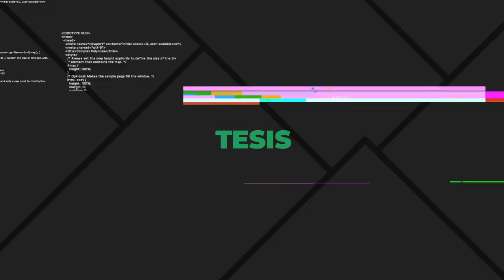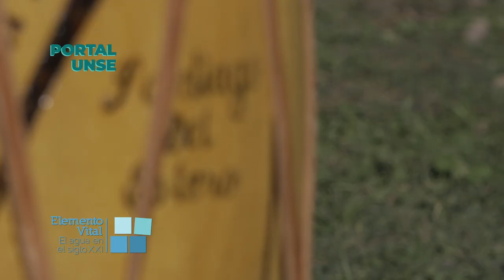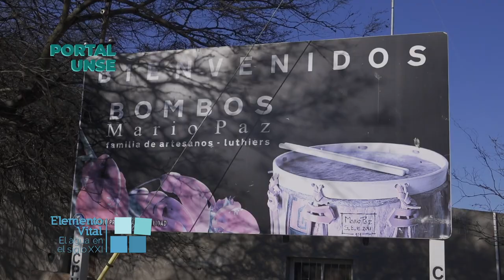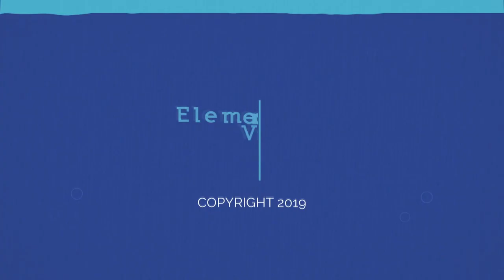PORTAL UNSE || 30/11/2019 || Elemento Vital - Bloque 2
En este programa especial de Portal UNSE te presentamos “Elemento Vital. El agua en el siglo XXI”; un formato que aborda capítulo a capítulo un tema particular en torno al manejo y cuidado de un recurso tan preciado como el agua.